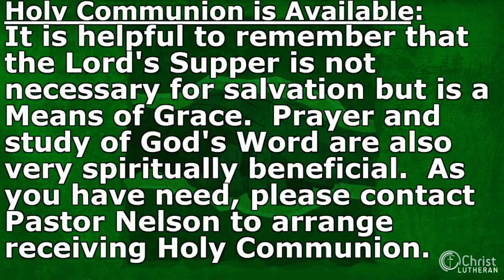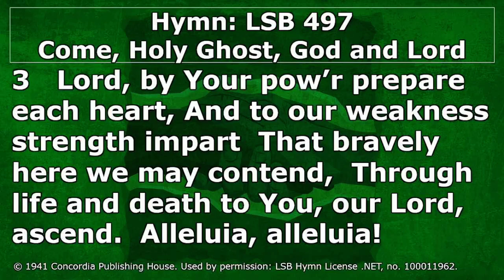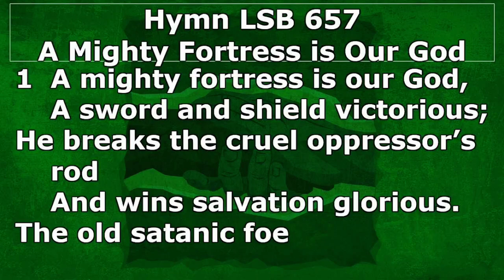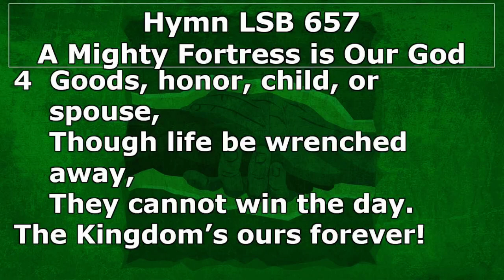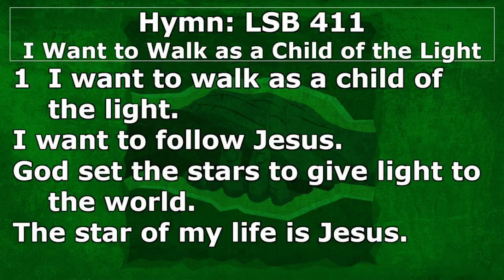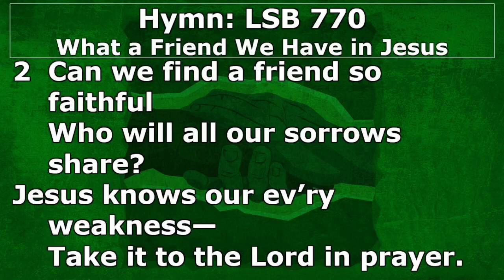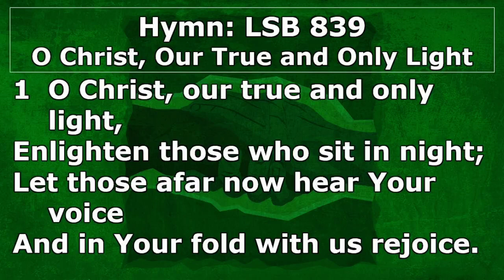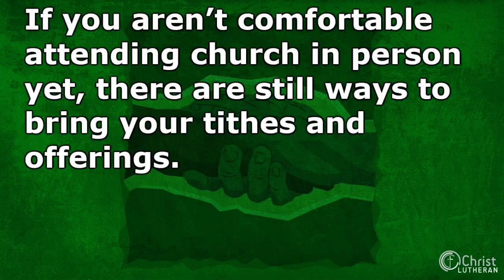8-20-2023 Christ Lutheran Church LCMS ONeill NE